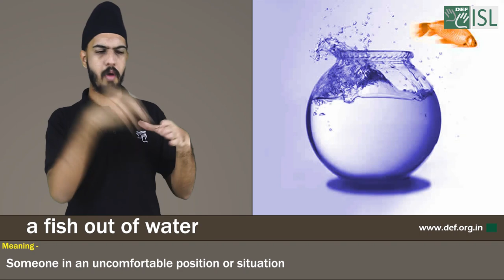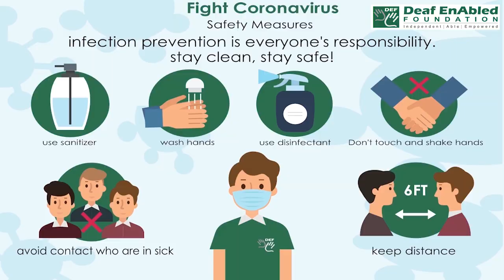A fish out of water:- Idiom of the Day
Meaning- Someone in an uncomfortable position or situation

Sentence- 1. It was Allison’s first day at her new school, and she felt like a fish out of water.
2. The nervous young man felt like a fish out of water when he met his girlfriend’s parents.